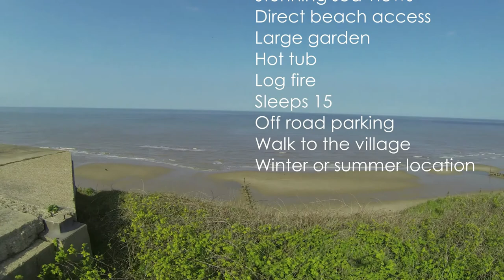Norfolk Beach House Overview 2020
Two stunning holiday homes in North Norfolk